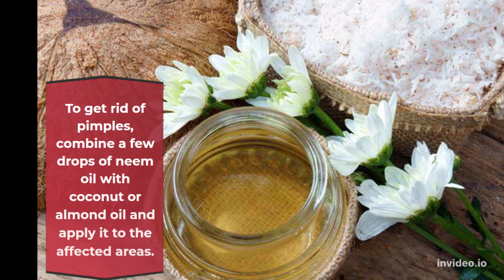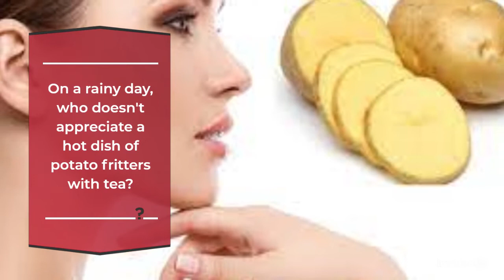3e98fef20acc9bf29e129f1852448a71c934571bc9bb99e0eb68071ed7bcc5ed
These are home remedies for skin issues that arise during the monsoon, such as pimples, and how to treat them by using readily available household items. I hope you will experience great success with these treatments.